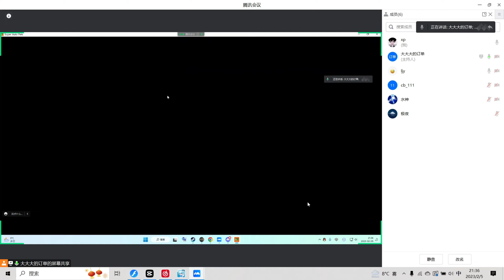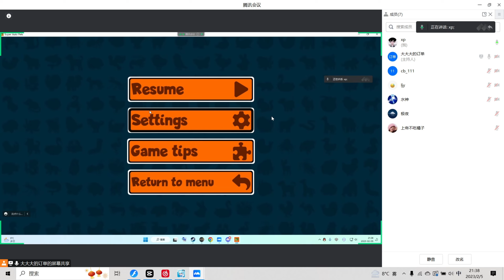Now its Quadruple Lv.3 Sloths win in Arena！Moving towards 5 now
We've done it again! This time we had 4 level 3 sloths on our team and won in the customs arena. By abusing the tapir mushroom pill strat, and getting huge luck on finding alpacas & frogs, the miracle occurred. Hope yall like the video and wish all SAP players have insane luck on sloth hunting!